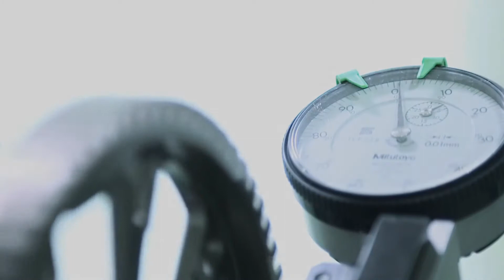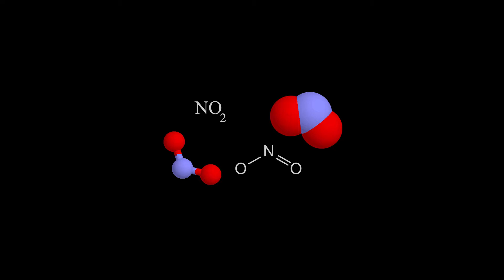Kawasaki and Yamaha have joined forces in order to save the internal combustion engine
Back in march 2020 Kawasaki patented a new dual injected version of its supercharged H2 engine. Well it prototype of that engine was reviled and there was a little surprise. Its not powered by fossil fuels, rather this will be a near zero emission sports bike, that will run on hydrogen. And Kawasaki says that this engine will not only be polar bear friendly it will also retain its character and technology that will match that of a ,modern gasoline powered engine.

Now originally when Kawasaki didn’t design the dual injection engine to be hydrogen powered. The initially designed to lower emissions as a gasoline powered motor. Now exactly how does this dual injection engine work? Well the engine is both direct injected and port injected at the same time, This makes it possible to use all the gass that enters the combustion champer so no unburned gasoline escapes the cylinder, it also allows for higher compression and helps prevent knock. In other words win win.

Okay so why did they decide to use this as a base for the hydrogen research. Well we all know we need to find greener ways to live our lives. And while many companies are working on electric bikes, its just not the same. The feeling of an engine vibrating and shaking under you, screaming or roaring thru the rev range as you accelerate to your desired speed is just something no electric can replace. So in order to keep that feeling we need to find ways to make the ICE engine more viable.